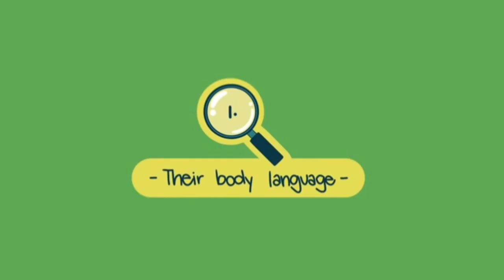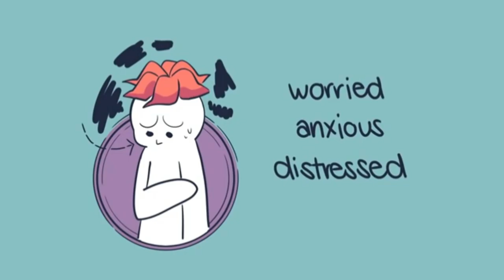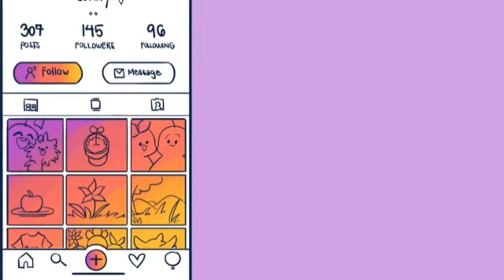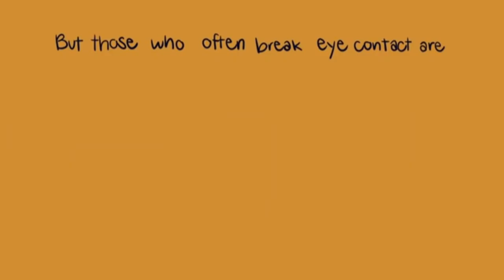7 THINGS THAT CAN TELL YOU A LOT ABOUT A PERSON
If psychology has taught us anything , it's that people are complicated. While there's no quick and easy way to assess a person's true character and motivations, there are a few tips and tricks that can help you gain insights into someones mind. Psych2Go made a list of few things you didn't know that can tell a lot about the person.